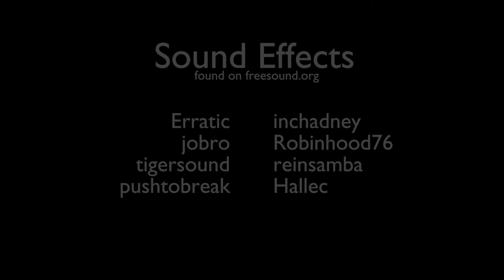Lowpoly in Love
A very short and low poly animation.

This animation was never planed to be done, it's the result of pure boredome.
The process was quite interesting. A big thanks to all who followed me on my way to my first more or less good short animation :D